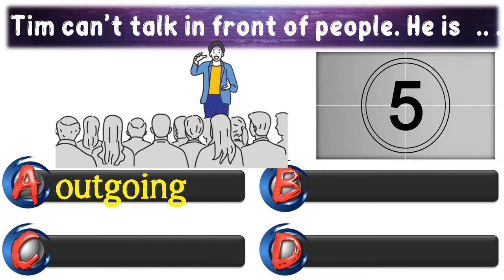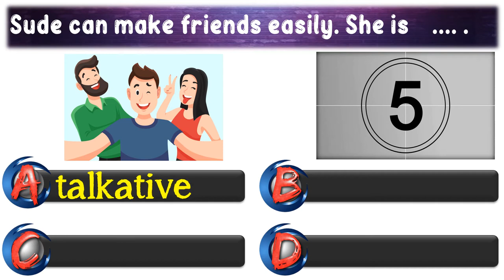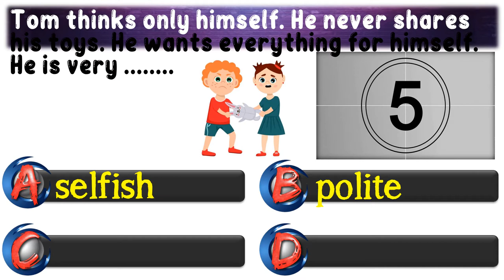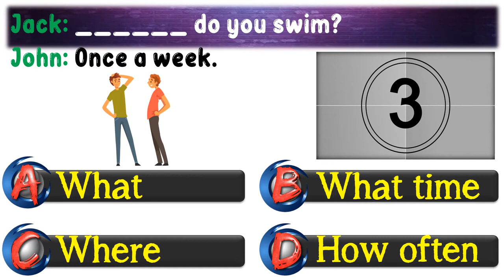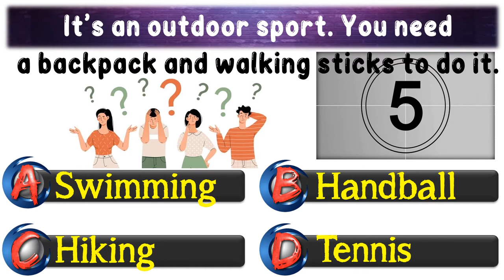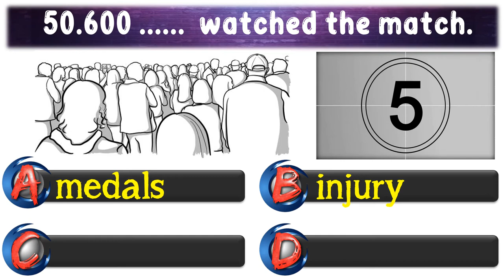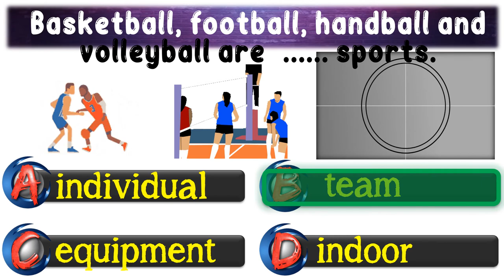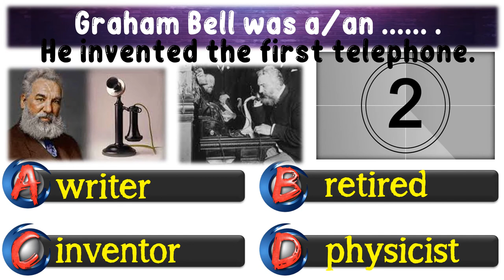7. SINIF İNGİLİZCE DERSİ - GENEL TEKRAR (İLK 3 ÜNİTE)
7. SINIF İNGİLİZCE DERSİ - GENEL TEKRAR (İLK 3 ÜNİTE)

Bu çalışmamızda ara tatil öncesi işlenilen ilk 3 üniteyle ilgili genel tekrar amaçlı test hazırladık. Yabancı dil öğreniminde tekrar yapmak çok önemlidir. Öğrenilen bilgiler tekrar edilmezse zamanla maalesef unutulur. Özellikle önümüzdeki yıl LGS için sağlam bir temel oluşturmak şart. Bu nedenle böyle bir çalışma hazırladık. Ara tatilde ailenizle beraber sağlıklı, mutlu ve kaliteli zaman geçirmeniz temennisiyle...

Ayrıca ilk 3 ünitelerle ilgili daha önce hazırlamış olduğumuz online kelime testleri linkleri buradan tekrar paylaşıyorum. Oradan da bilgilerinizi tekrar tazeleyebilir ve kendinizi test edebilirisiniz.